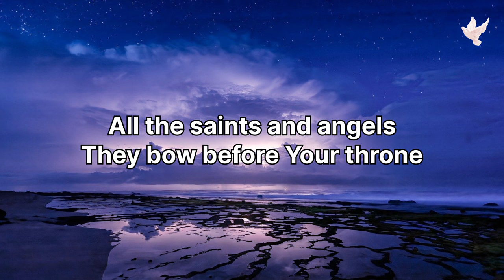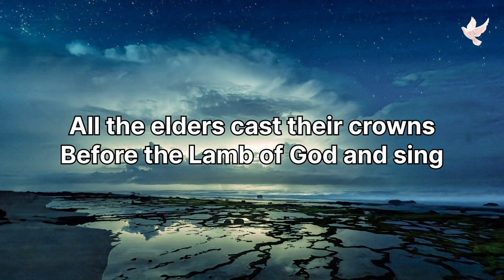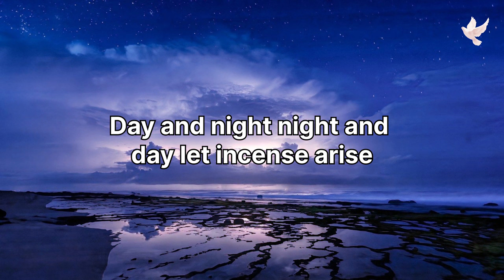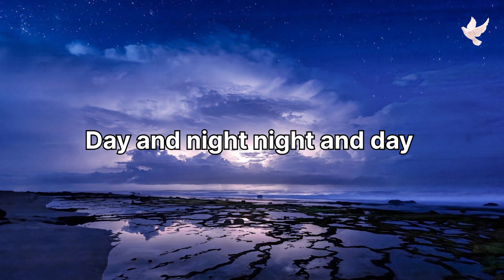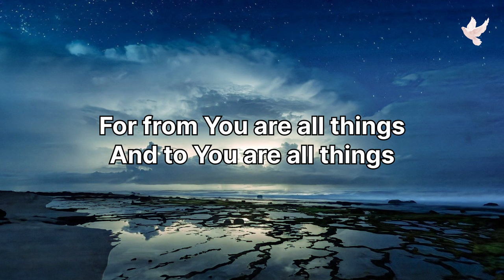Worthy Of It All | Matt Redman | Lyrics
✝️" You are worthy, our Lord and God, to receive glory and honor and power, for you created all things, and by your will they were created and have their being."
Revelation 4:11
Matt Redman